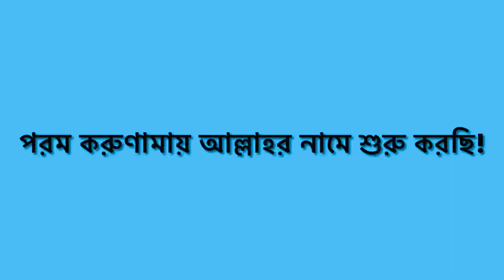ramadanspecialান্তির ছায়াতলে, পাঠক@ আমির সোহেল44/22